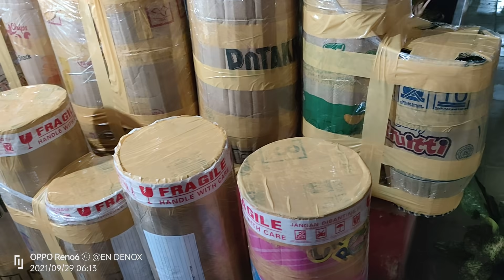Barisan Legacy Merah Diantara Aglonema Rumpun Rimbun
Griya Aglonema Denok
Lamuk RT 20 RW 10
Kecamatan Kejobong
Kabupaten Purbalingga
Propinsi Jawa Tengah
Hp/Wa:085_227_648_648